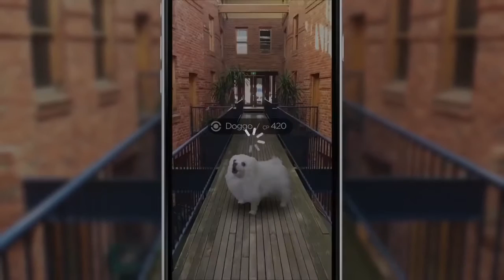Gabe the dog compilation 2k16